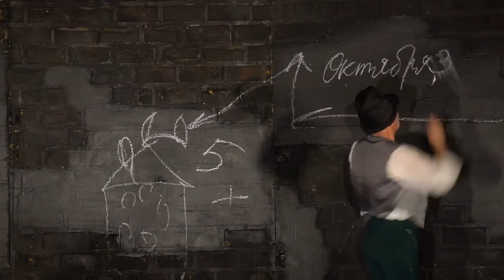Спектакль «Записки Аксентия Ивановича Поприщина» в ТЮЗ Брянцева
Режиссёрская постановка Георгия Васильева повести Николая Васильевича Гоголя «Записки сумасшедшего»